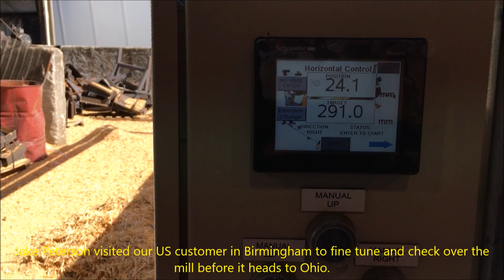Mighty Gladiator M12 sawmill in Ohio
Our Gladiator model was taken to the Paul Bunyan show in Ohio. Some video showing various stages of the trip.

Jake Peterson
Director